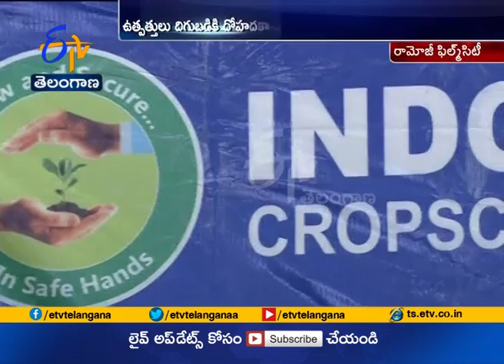New Products Launched by Indogulf Cropsciences Limited | in Ramoji Film City